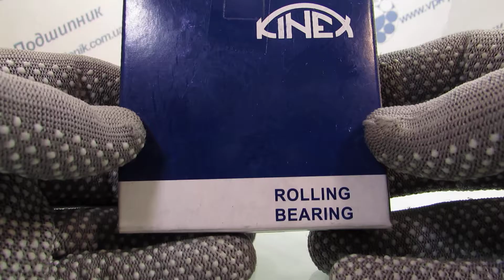ВПК Підшипник 1207 KINEX Трактори Екскаватори